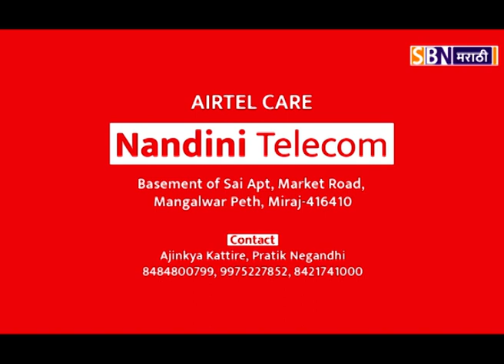गावाला पाणी मिळावे या मागणीसाठी जत तालुक्यातील मौजे सोरडी येथील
गावाला पाणी मिळावे या मागणीसाठी जत तालुक्यातील मौजे सोरडी येथील गावकऱ्यांनी खासदारांच्या कार्यालयासमोर सुरू केले आंदोलन.@